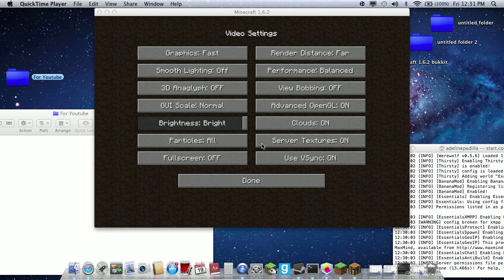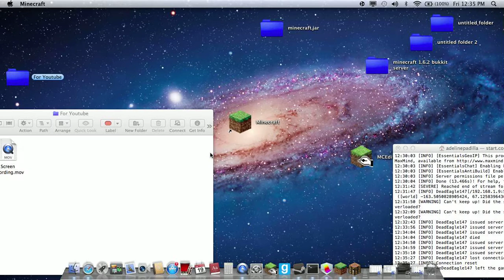My Minecraft server (FIRST VIDEO)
Ip address is 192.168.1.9 so please come and help me. :)